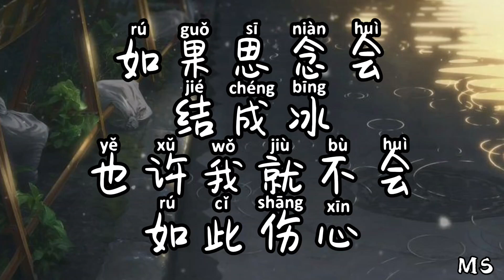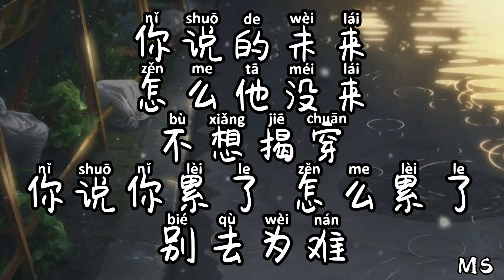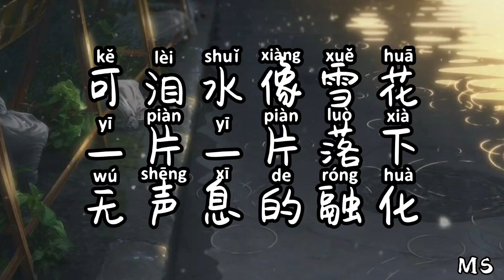算了吧 - Aioz / 刘思达LOFTHESTAR / 张天枢Dubhe «歌词拼音»【霜停在我的眼眸快结成了痂 对着雪人念准备好的情话】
❤️ Hello, everyone!